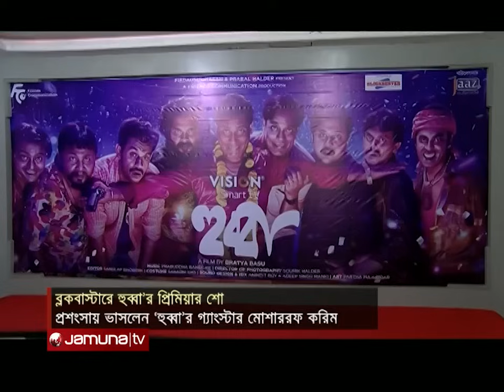প্রশংসায় ভাসলেন ‘হুব্বা’র গ্যাংস্টার মোশাররফ করিম | Hubba | Mosharraf Karim | Premiere | Jamuna Tv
ভারতের সাথে একইদিনে শুক্রবার দেশের ষাটের বেশী প্রেক্ষাগৃহে মুক্তি পেয়েছে মোশাররফ করিম অভিনীত ব্রাত্য বসুর সিনেমা ‘হুব্বা’। বৃহস্পতিবার যমুনা ব্লকবাস্টারে ছিলো সিনেমার প্রিমিয়ার শো।